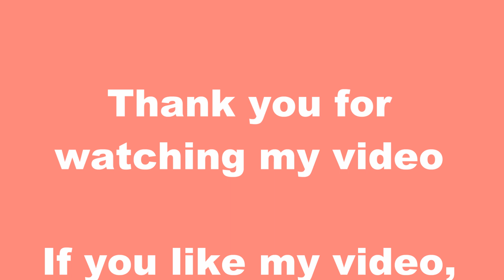𝗞𝗿𝗲𝗮𝘁𝗶v𝗲 𝗧𝗶𝗽𝗽𝘀 v𝗼𝗻 𝗟𝗲𝗻𝗮 - 3 x Adventskranz basteln - Last Minute Advent Wreath DIY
Creative Tips from Lena - DIY - Beauty tips - Party and more

Weihnachtsdekoration basteln - Holzkranz mit Kerzen basteln -  Weihnachtsgesteck in 3 Minuten - Advent Wreath DIY - Winter Dekoration - Tannen  Dekoration machen  - Advent Kranz selber machen - Kranz machen mit Naturmaterialien - Weihnachtsdeko aus Naturmaterialien selber basteln - Weihnachtsdeko - Kerzen - Mit  Wacholder und Hagebutte  basteln - mit Tanne und Weihnachtskugeln basteln -
Christmas Decoration  - Wreath DIY  -  Декор для дома как сделать  венок - как сделать венок своими руками - Świecznik adwentowy - Wieniec adwentowy ze sznurka - Vánoční věnec návod / haz tú mismo la corona de adviento - faça você mesmo a coroa do advento - faire vous-même une couronne de l'Avent - crea tu stesso la corona dell'avvento - zrób sobie wieniec adwentowy - направете адвент венец сами - vyrobte si adventný veniec sami - udělejte si adventní věnec sami -  Centro de mesa para navidad - Holiday Decorating Idea - napravite sami adventski vijenac - φτιάξε τον εαυτό σου στεφάνι - खुद को माल्यार्पण करें - fă-ți tu chiar coroana de advent - направите сами адвентски венац - kendin yap çelenk yap - napravite adventski vijenac sami - buatlah adven sendiri - 自分でアドベントリースを作る- pats izgatavo Adventes vainagu - جعل مجيء اكليلا من الزهور بنفسك - Adventskranz basteln aus Weingläsern - Weihnachtsgesteck